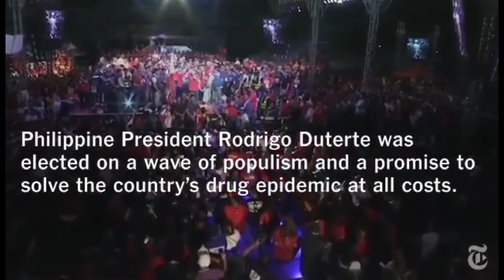BREAKING NEWS:: PILIPINAS BALAK BUMILI NG MISSILE BRAHMOS SUPERSONIC SA INDIA.